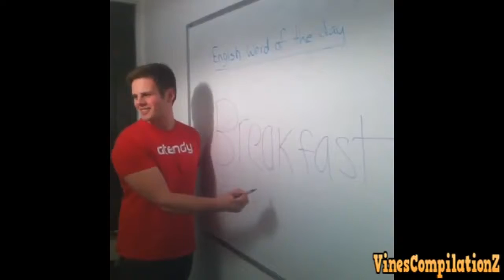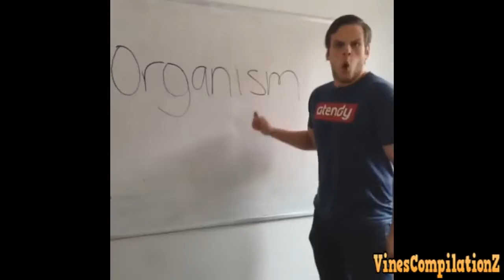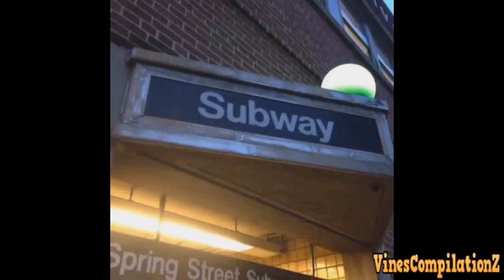FunnyComp JEROME JARRE 20 MINUTES VINES COMPILATION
How I Make 6000 in 1 Week: / JEROME JARRE 20 MINUTES VINES COMPILATION JEROME JARRE 20 MINUTES VINES COMPILATION JEROME JARRE 20 MINUTES VINES COMPILATION JEROME JARRE 20 MINUTES VINES COMPILATION.

Vine is a mobile app that enables its users to create and post video clips. Video clips.